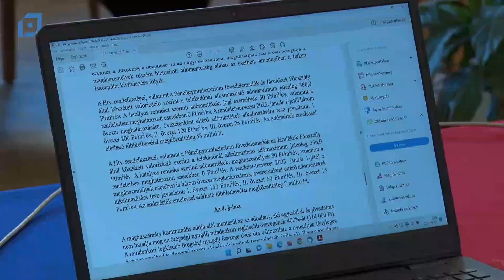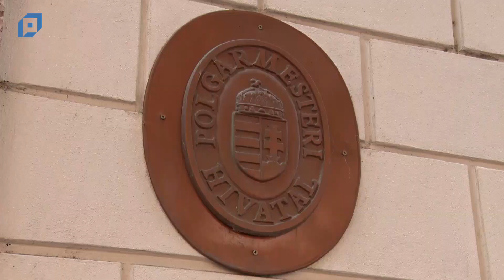Így változnak a helyi adók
Két helyi adó mértéke változik 2023. január 1-jétől. Íme a részletek!